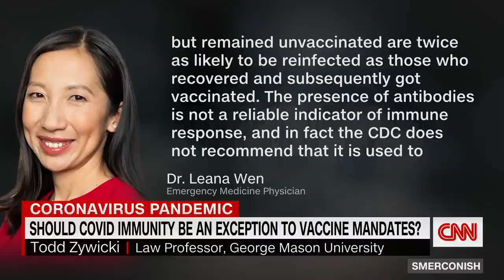Should COVID Immunity Be an Exception to Vaccine Mandates?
NCLA's client Prof. Todd Zywicki joins CNN to explain how George Mason University (GMU) is threatening employees with disciplinary action that includes “unpaid leave or possible loss of employment” if they don’t comply with the public university’s vaccine mandate.

NCLA has filed a complaint in the U.S. District Court for the Eastern District of Virginia on behalf of Antonin Scalia Law School Professor Todd Zywicki against GMU’s unconstitutional reopening policy for the Fall 2021 semester. The policy requires all unvaccinated faculty and staff members, including those who can demonstrate natural immunity through recovery from a prior Covid-19 infection, to not only disclose their vaccination status as “a prerequisite for eligibility for any merit pay increases,” but also be forced into choosing between their health and personal autonomy and suffering serious detriment to their professional careers.

Professor Zywicki has recovered from Covid-19 and thereby acquired robust natural immunity, as confirmed in multiple positive SARS-CoV-2 antibody tests during the past year. Professor Zywicki’s immunologist, Dr. Hooman Noorchashm, has advised him that, based on his personal health and immunity status, it is medically unnecessary to get a Covid-19 vaccine—and that it violates medical ethics to order unnecessary procedures.
Affidavits from Drs. Jay Bhattacharya, Martin Kulldorff, and Noorchashm explain that undergoing a full vaccination course creates a risk of harm and provides no benefit either to Prof. Zywicki or the GMU community.

Source: CNN